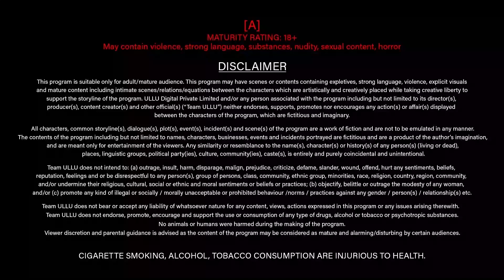In Need Of Money What Work Did The Girl Do ? | Nancy | Part - 1 | Ullu Originals |Subscribe Ullu App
The wife of a struggling actor opts to work as a masseuse to solve the couple’s financial hassles. When her husband finds out about her secret profession where she is known as Nancy, he does not rebuke but instead becomes greedy and uses her for money